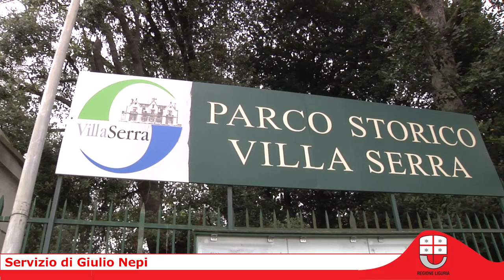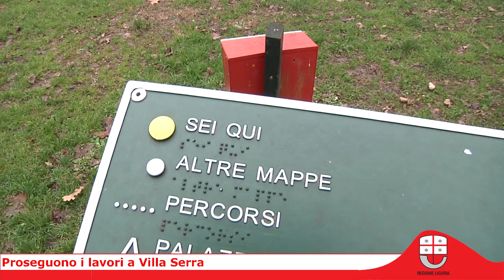Proseguono i lavori a Villa Serra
SANT'OLCESE, 9 gennaio 2013 - Proseguono i lavori di restauro a Villa Serra di Comago, grazie a un cofinanziamento dei fondi europei POR FESR. Realizzato il nuovo punto di accoglienza e l'edificio al servizio dell'area giochi